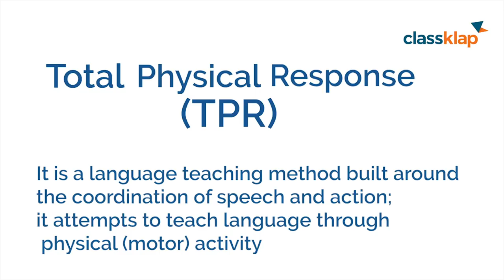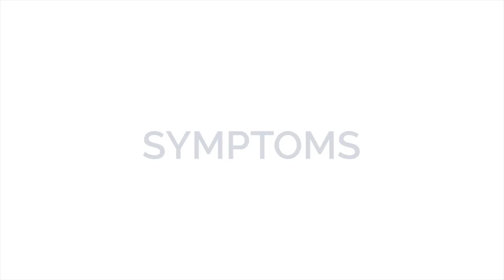Vocab building - Total Physical Response TPR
Total Physical Response (TPR) is a language teaching method built around the coordination of speech and action. It attempts to teach language through physical(motor) activity.